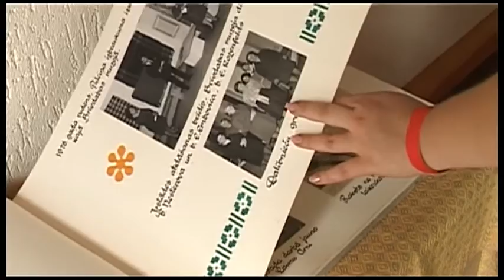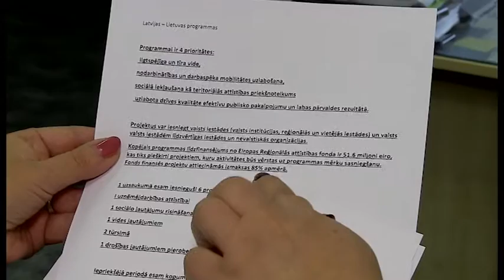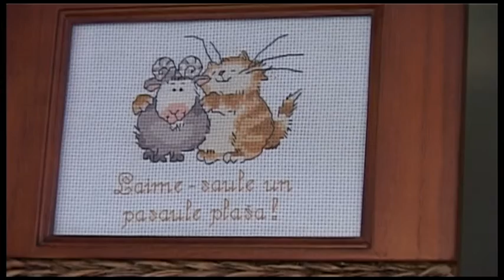Re:TV Intervija. Lolita Čigāne (17.10.2016.)